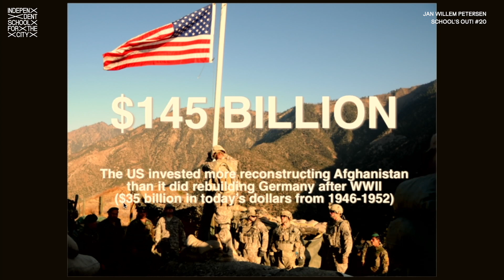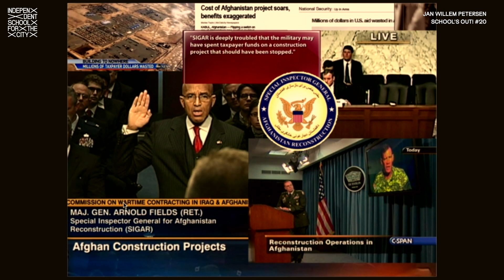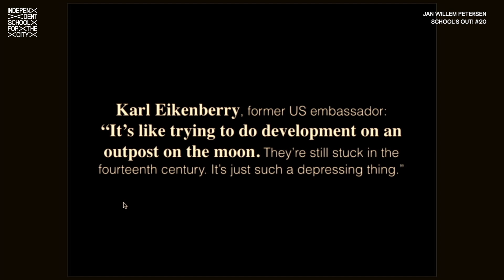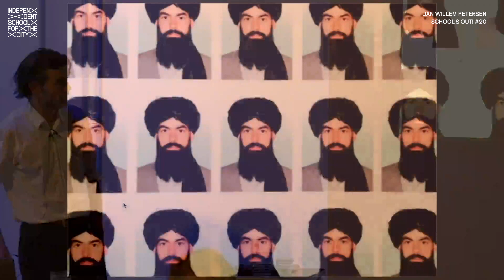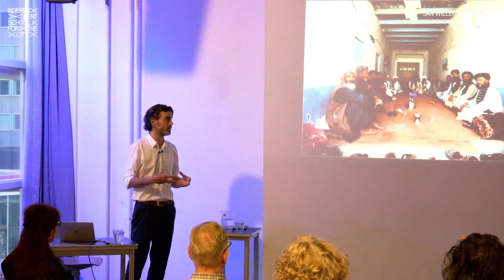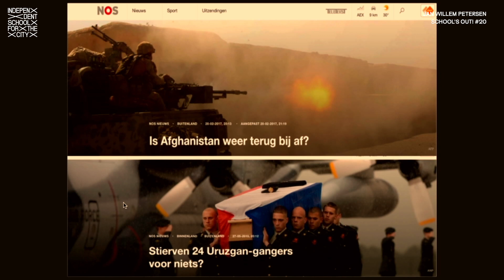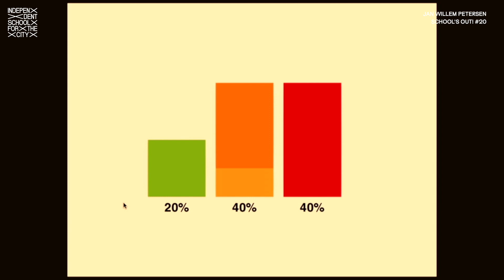School's Out! #20 - Jan Willem Petersen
For the 20th edition of School’s Out! we invited the architect, urban planner, and researcher Jan Willem Petersen, who talked about his work in Afghanistan. Jan Willem traveled multiple times to this country between 2013 and 2016, where he scrutinized the international reconstruction efforts disguised as a local Afghan, aiming to gain a better understanding on the legacy of the schools, roads, mosques, clinics, government buildings, factories, markets, police stations, prisons and airports initiated by the Netherlands and how the interventions relate to the unruly Afghan reality. This resulted in the report ‘Uruzgan's Legacy: An exploration of the Dutch reconstruction results’ which he presented to the Dutch Chief of Defence, General Tom Middendorp. The document contains a detailed description of the results of the reconstruction projects undertaken by Task Force Uruzgan within the framework of the International Security Assistance Force in Afghanistan in the period 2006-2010. The conclusions from the report – including the need to develop new spatial expertise in the field of reconstruction and reconstruction – have been endorsed by the Ministry of Defense and formed the basis for a long-term cooperation.